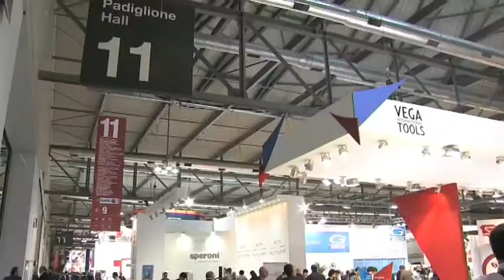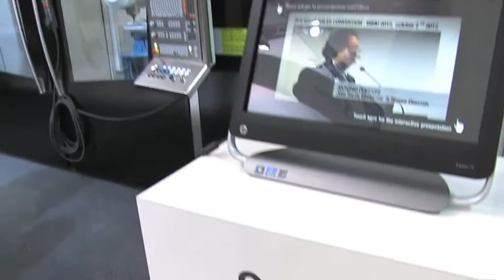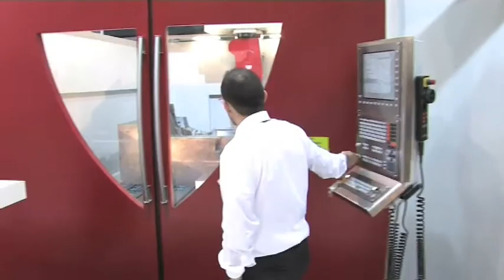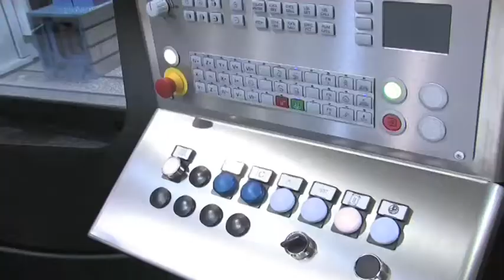MADE IN ITALY @ BI-MU 2012 - Antonio Dordoni - Jobs spa.mp4